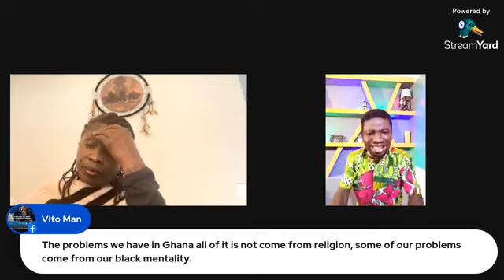WHAT IS THE DEFERENT BETWEEN RELIGION TRADITIONS AND CULTURE.